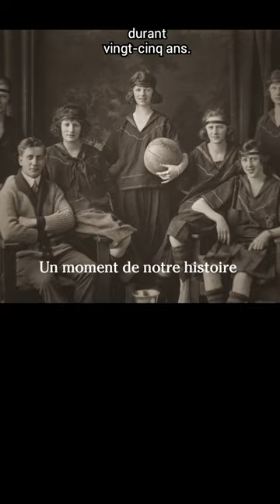Minutes du patrimoine : les Grads d'Edmonton (format vertical)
Le 27 mars de 1930, les Grads d'Edmonton ont battu les Ferry Lines de Seattle par 59 points en deux matchs pour conserver le trophée Underwood et le titre international de basket-ball féminin.